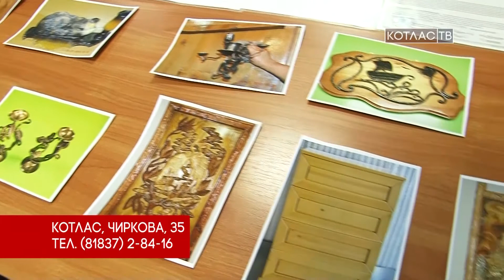ИК – 4 и ее продукция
Накануне в актовом зале городской администрации состоялась еще одна встреча - презентация продукции Исправительной колонии № 4. Учреждение много лет занимается производством различного вида товаров. Представленные в ходе встречи образцы оценили местные предприниматели и представители предприятий.